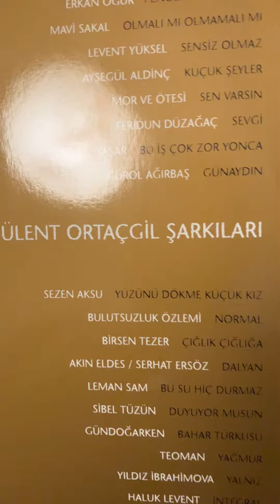Sezen Aksu - Yüzünü dökme küçük kız